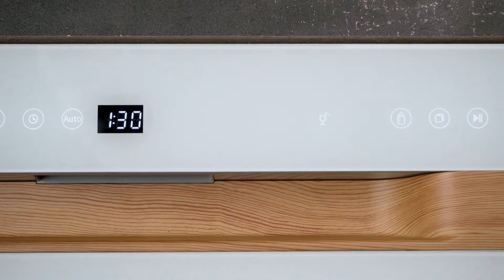2022年2月28日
Tick tock,blueberry fall in the dishwasher.
Without any ticket,enjoy the sunshine from the otherside